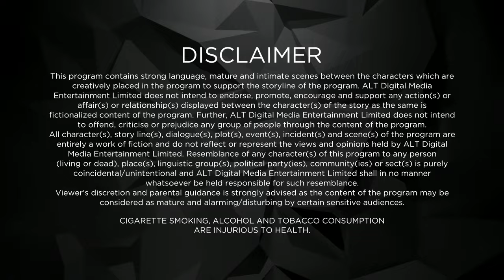Pammi Aunty | Full Web Series in Hindi | New Ep 4 | ALTT | New Released Latest Hindi Web Series 2024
Watch the latest episodes of Pammi Aunty Hai  Full Web Series in Hindi from ALTT App. Also Watch New Released Latest Hindi Web Series 2024 and New Hindi Web Series 2024 Exclusively on Double Dhamal.
sumier S Pasricha is an Indian actor, singer and businessman.[1] He has starred in Indian movies, TV soaps and theater musicals. He is popularly known for his character 'Pammi Aunty' and has created viral videos with the same.[2][3][4] Ssumier has won various awards worldwide including the Bharat Shiromani Award for this acting.[5]

Early life
Ssumier comes from a Punjabi family in Delhi.[6] He received 5 years of training in Indian classical dance (Kuchipudi) from famous dance gurus, Raja and Radha Reddy and 13 years of training in Indian classical music.[7] He went to Australia for higher studies where he worked as a Radio Jockey at a local radio station and became an active member of Indian Society of Western Australia. Ssumier declined the offer to join his family business to pursue his childhood dream of becoming an actor. He moved to Mumbai to take up acting as his full-time career.[8] However, post his father's demise, Ssumier took up a new role of a businessman and joined his family business of Pharmaceuticals with a new aim of taking it to newer heights.